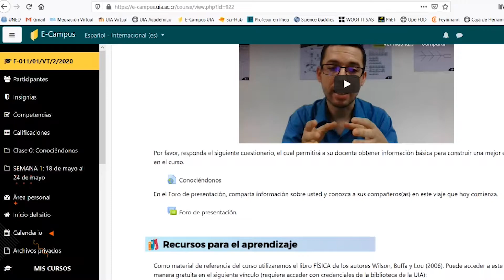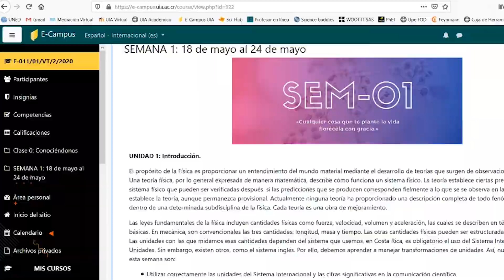Capacitación docentes UIA